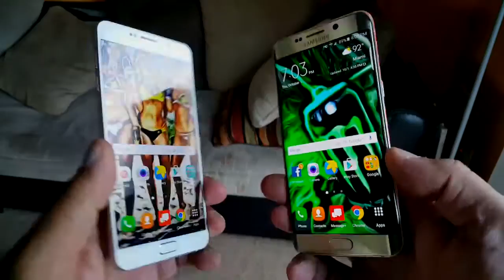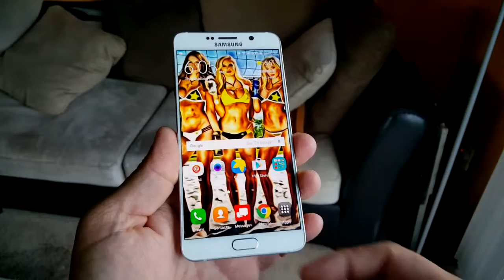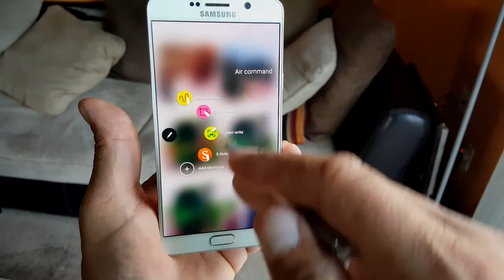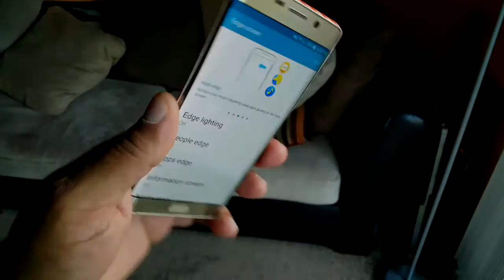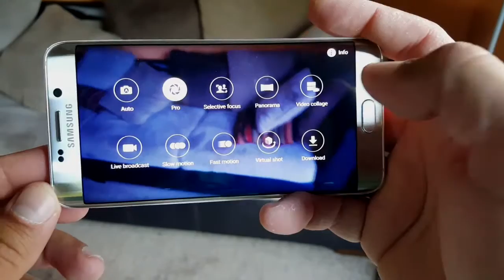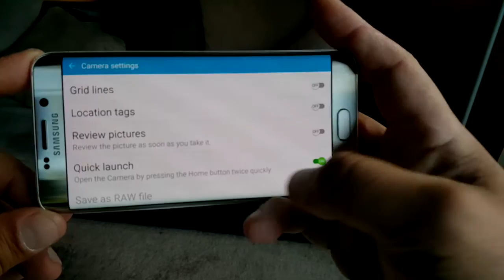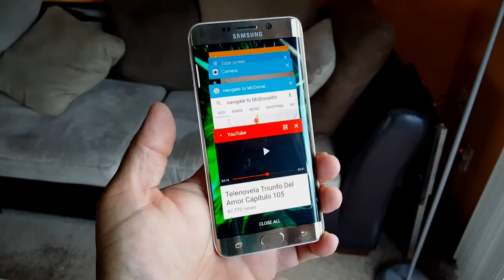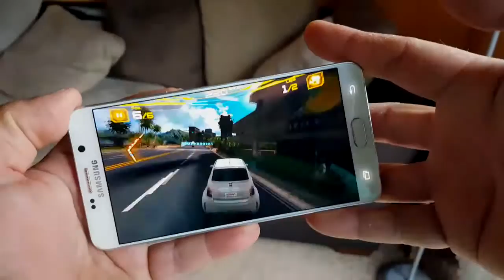Comparativa Mejores Teléfonos - Note 5 & S6 Edge +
Hola amigos... aqui tenemos posiblemente se podria decir los dos mejores telefonos del mundo ahora mismo. las mejores camaras... procesadores de 8 cores, memoria ram de 4g... Todo es igual ... las dos cosas que hacen estos telefonos diferentes son la S Pen en el Note y el Edge Screen en el S6 edge plus... Cualquiera que escojas sera una opcion exelente...